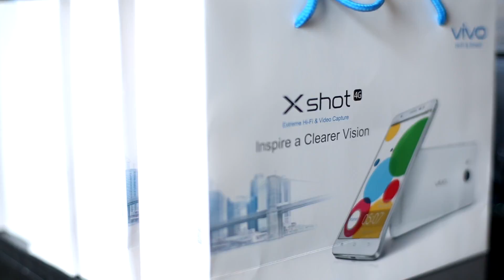vivo Xshot Thailand Grand Opening (งานเปิดตัว vivo Xshot)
บรรยากาศงานเปิดตัว vivo Xshot

ณ เซ็นทารา แกรนด์ เซ็นทรัลเวิลด์ (Centara Grand CentralWorld)